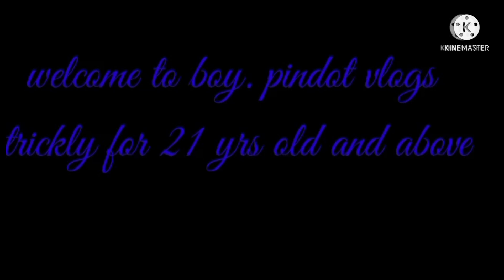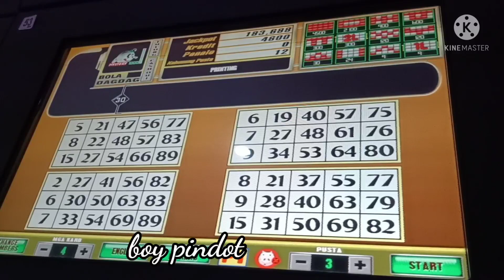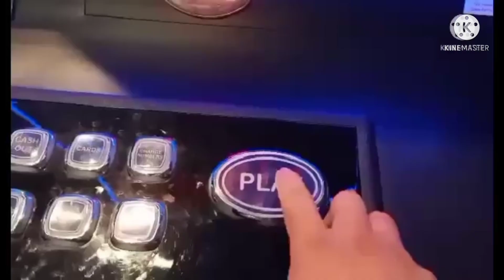ebingo episode 112